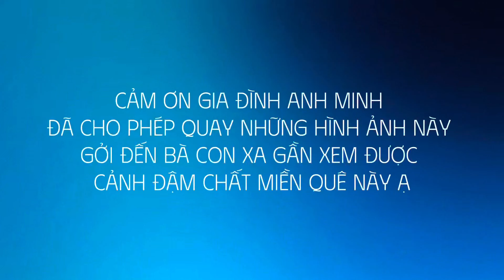Cảnh đường LÀNG xã Mỹ Lộc Cần Giuộc Ngày Nay | Cảm Xúc Nhà Vườn đầy KÝ ỨC Tuổi Thơ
Cả Nhà Có Yêu Cảnh Yên Bình ở Quê Nhà Giống Mình Không ?.
  Nào Là :
    - Cảnh Những Căn Nhà Ngói Ba Gian Nam Bộ với Con Đường Làng Quê Đầy gợi Nhớ Về Những Kỷ Niệm Ngày Xưa.
    - Cảnh Đám Ruộng Chín Vàng Ươm và Bờ Ao với Bụi Tre làng Xanh Mát Trước Nhà.
    - Cảnh Nhịp Sống Chợ Truyền Thống và Những Quán Nhỏ Ven Đường.
     Và Còn Trải Nghiệm Phong Tục, Ẩm Thực Bụi (Cây Nhà Lá Vườn) Ở Ven Đường.
   🙏 Xin chân thành cảm ơn Cô Chú anh/chị và các bạn đã ghé thăm kênh.